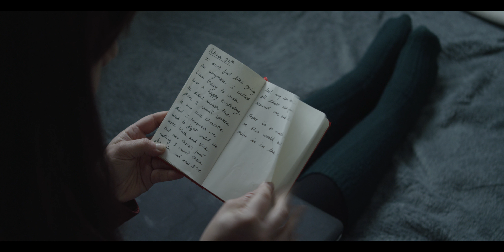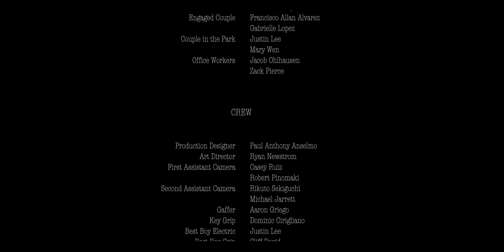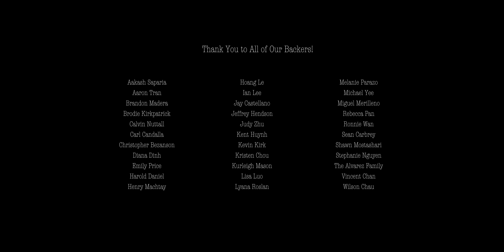ELUCIDATE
Written & Directed by: Francisco Allan Alvarez & Mary Wen
Director of Photography: Ashley Valenzuela
Producer: Samantha Panganiban

Cleo stumbles upon a notebook that helps her improve her life through the lessons of a mysterious man, but in the end she discovers he's not who she originally thought he was.